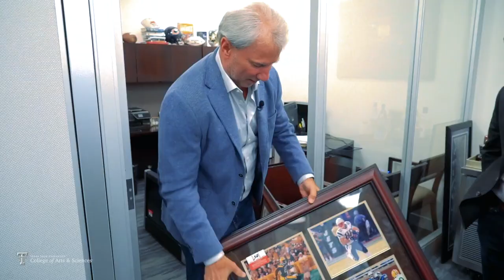Innovation Never Stops | Part 5 | Agent of Innovation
Jordan Woy, a 1984 graduate of the Texas Tech College of Arts & Sciences in political science, founded Willis & Woy Sports Group. The company went on to become one of the largest and most influential sports representation firms in the country.